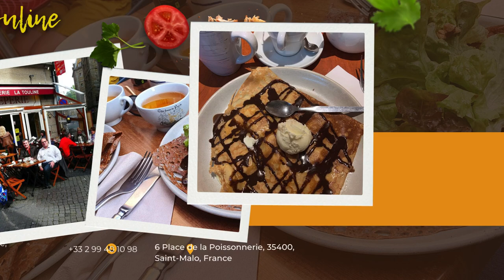SAINT-MALO - Le TOP des MEILLEURS RESTAURANTS - Où manger en bretagne ?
Le TOP des MEILLEURS RESTAURANTS SAINT-MALO - Où manger en bretagne ?

Bergamote 3 Place Jean de Chatillon, 35400, Saint-Malo, France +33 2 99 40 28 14 Française, Saine, Végétariens bienvenus
La Bodega’zh 12 rue des Cordiers, 35400, Saint-Malo, France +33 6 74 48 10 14 Française, Saine, Bar à vins
Bougeotte 5 Rue Du Puits Aux Braies, 35400, Saint-Malo, France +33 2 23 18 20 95 Française, Café, Internationale
Crêperie La Touline 6 Place de la Poissonnerie, 35400, Saint-Malo, France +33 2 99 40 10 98 Française, Saine, Végétariens bienvenus
Cargo Culte 1 Rue Broussais, 35400, Saint-Malo, France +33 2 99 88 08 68 Française, Européenne, Fusion
Fidelis 10 Rue Jacques Cartier, 35400, Saint-Malo, France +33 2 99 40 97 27 Française, Européenne, Saine
Crêperie Le Tournesol 4 Rue Des Marins, 35400, Saint-Malo, France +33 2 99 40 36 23 Française
Effet Mer 1 Rue Dauphine, 35400, Saint-Malo, France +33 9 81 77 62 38 Française, Européenne, Moderne
La Fourchette à droite 2 rue de la Pie Qui Boit, 35400, Saint-Malo, France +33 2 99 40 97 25 Française, Européenne, Saine
La Mer à Boire 10 rue du Puits aux Braies, 35400, Saint-Malo, France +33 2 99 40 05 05 Française, Européenne, Bar à vins